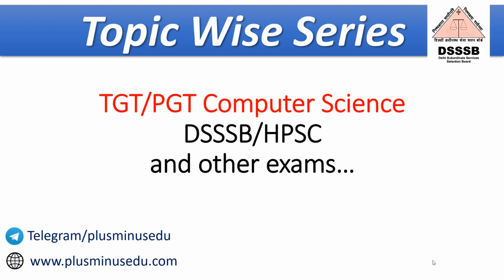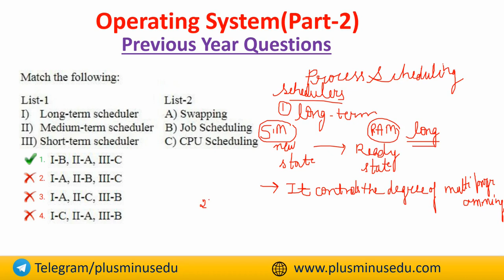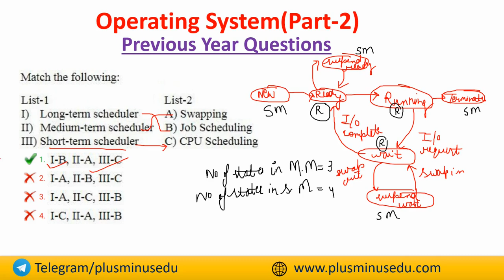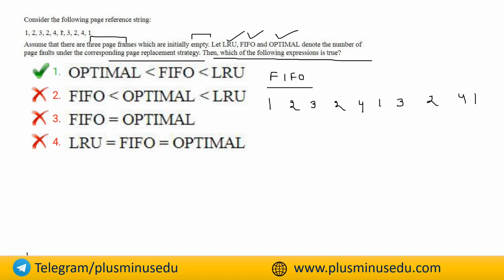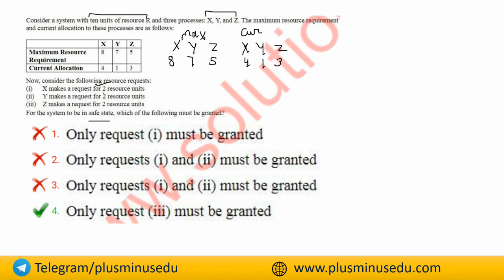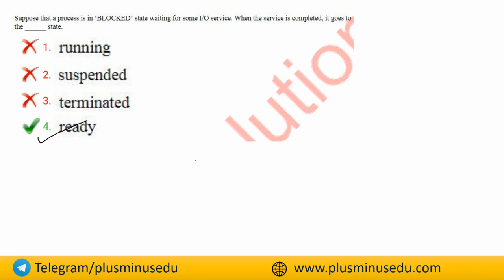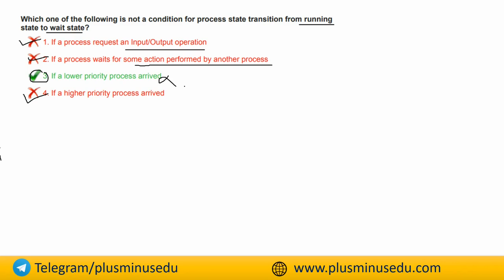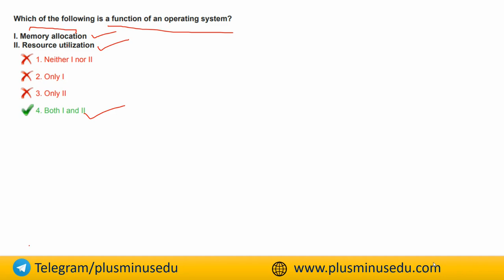DSSSB/KVS TGT/PGT Computer Science | Crash Course 13 | Operating System | MCQ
Are you preparing for the DSSSB TGT Computer Science Exam?
In this Video Minakshi Mam discussed about Very important topic from Operating System  in Single Class,. Very helpful for upcoming DSSSB KVS HPSC TGT/PGT Computer Science Exam!

🟢 About Minakshi Mam - Qualified DSSSB TGT Computer Science Exam in 2021.